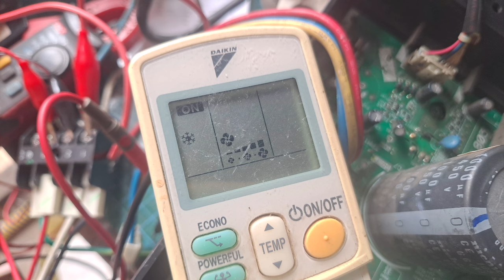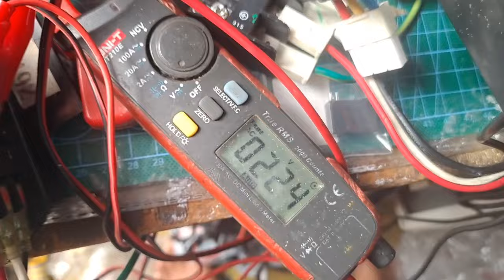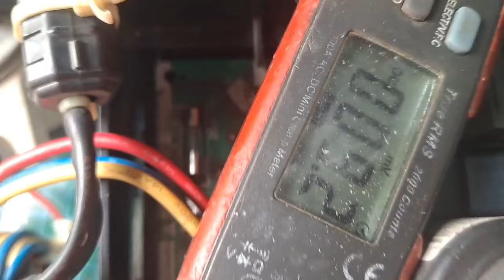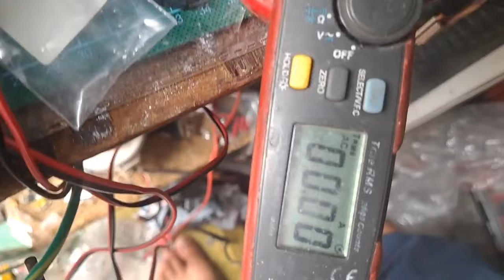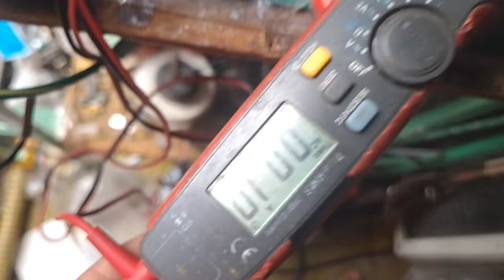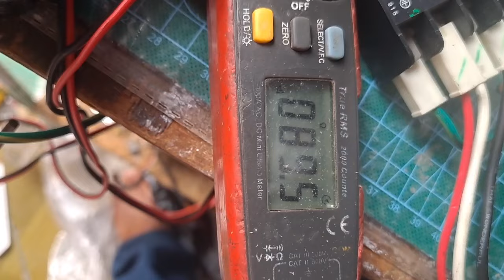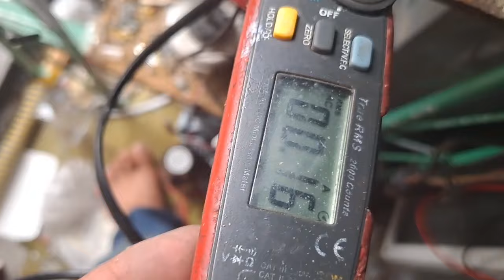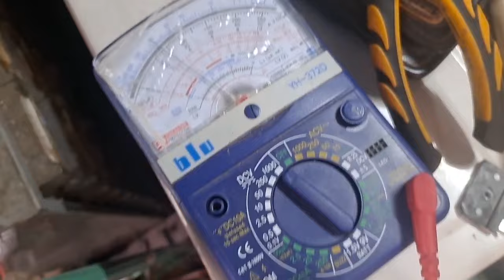ซ่อมเมนบอร์ดแอร์บ้าน DAIKIN INVERTER R32 รุ่นFTKC24 อาการเปิดพัดลมทำงานแบบเดียวดับ LED โค๊ช U4 EP2